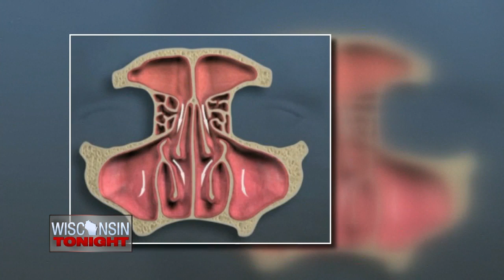Medical Monday: PROPEL, a dissolvable stent for chronic sinusitis